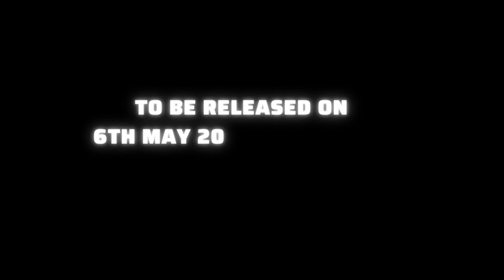SHNONG BAIEID/ PROMO VIDEO/khasi song/ cooming soon